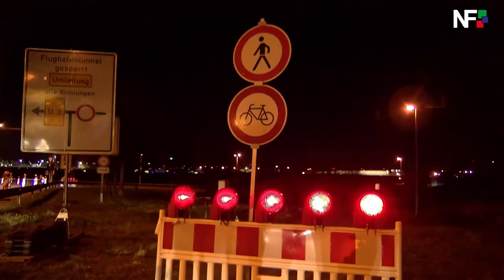22.03.2019 - Feuerwehrübung im Flughafentunnel